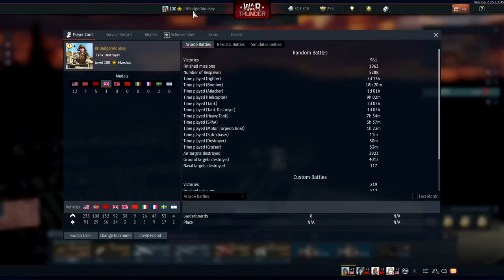Testing the effectiveness of the T72M2 Moderna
In this one I take my first leap back into the saddle from vacation to join the Estabon meatballer in his struggle to learn the age old ways of Russian Bias.